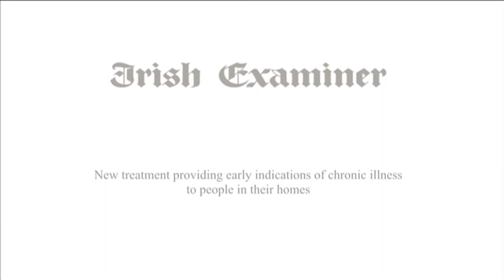EarlyMedicalAlert 01.mov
Early Medical Alert